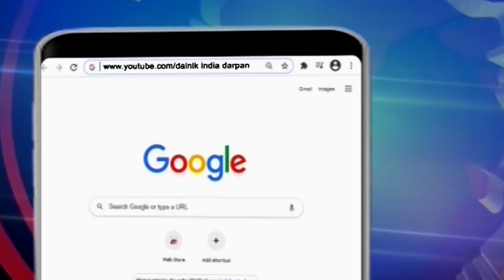सीएम शिवराज गुजरात में दौरे पर पहुंचें